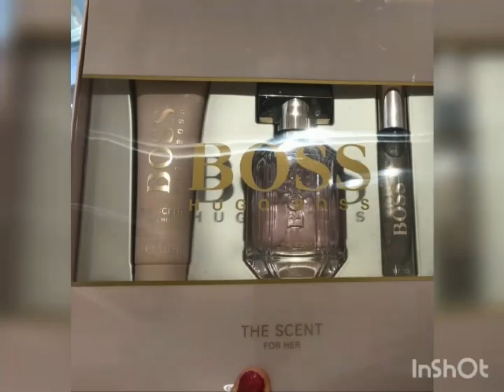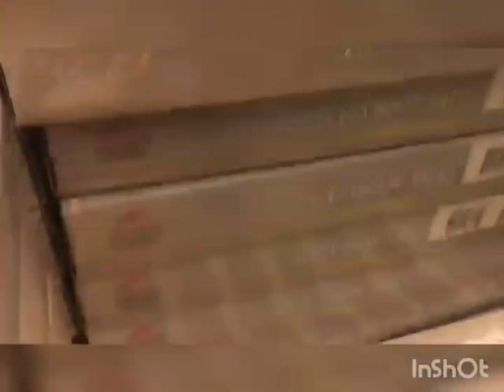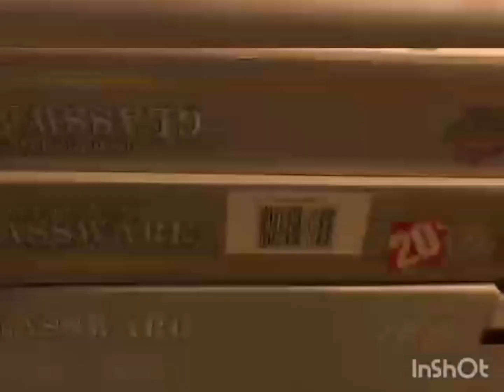خريجة غزالة مع اغلى ناس على قلبي و عيد حب وايامنا كلها حب يا رب و الهدايا الجميلة 🥰🌹